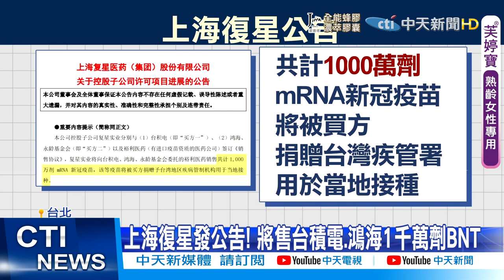【每日必看】上海復星公告 售台積、永齡千萬劑BNT @中天新聞CtiNews 20210712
上海復星公告 售台積、永齡千萬劑BNT
每劑33美元歷來最低! 比衛福部"原廠直購"還低
BNT有了! 復星證實與台積電.鴻海簽銷售協議
上海復星售台積電.永齡BNT疫苗 朱學恒吐一句心聲
台灣也有萬磁王? 婦接種疫苗後 手臂狂吸餐具

歌名: Sunspots
作者: Jeremy Blake
類型: Dance & Electronic
氣氛: Happy Music